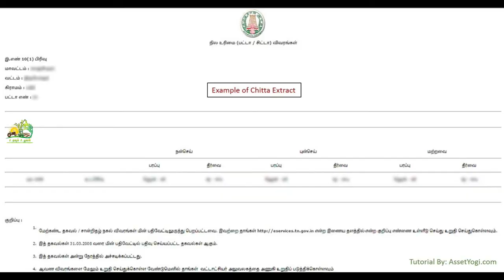MSDA || கோடை உழவு மானியம்|| SUMMER PLOWING SUBSIDY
MSDA DOCUMENTS
1) CHITTA-சிட்டா
2) AADHAR CARD-ஆதார் அட்டை
3) ANY BANK BOOK -வங்கி கணக்கு புத்தகம்
4) PHONE NUMBER-தொலைபேசி எண்
ALL DOCUMETS XEROX ONE(1) COPY -1-நகல்